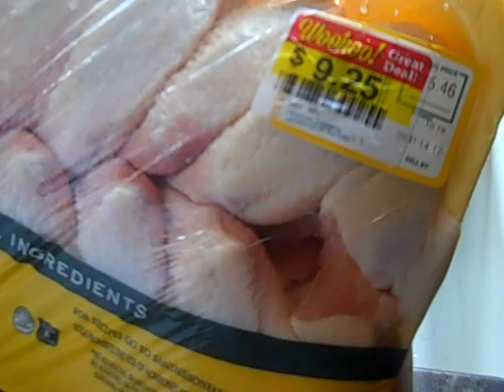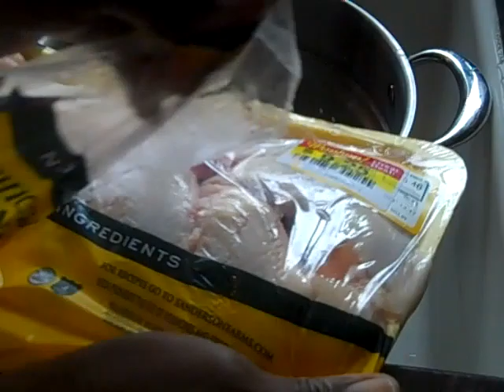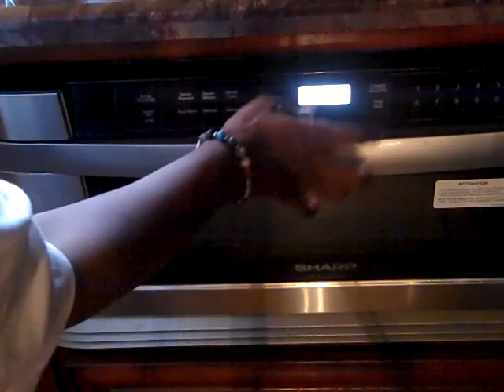Tempura Fried Chicken Wings Fried Okra n' Buttered Cobbed Corn 9/21/2017